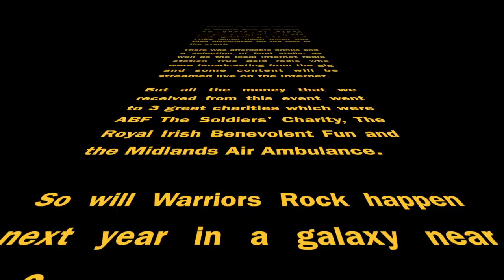Warriors Rock 2017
This video is about Warriors Rock 2017